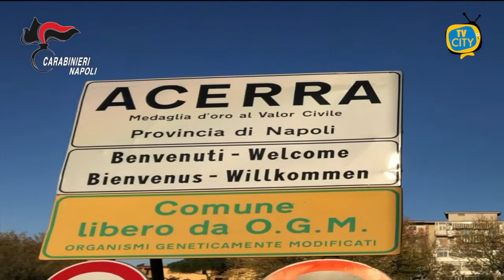TG del 29-06-2021: l'informazione quotidiana di TVCITY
In apertura l’emergenza sanitaria con le dichiarazioni del Presidente della Campania Vincenzo De Luca: duro attacco al commissario Figliuolo.
Sempre il Governatore ha disposto la proroga dell’obbligo di mascherine all’aperto: abbiamo chiesto ai torresi cosa ne pensano.
Passiamo alla cronaca con 17 arresti dei Carabinieri: tutti colpevoli di spaccio e associazione mafiosa tra Napoli e Caserta.
In conclusione i cittadini torresi che cercano riparo dal caldo torrido con un tuffo in zona Scala.